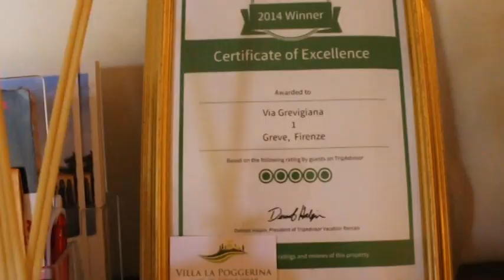Villa Poggerina Luxury Real Estate ***for rent*** Greve in Chianti Tuscany, Italy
Villa La Poggerina is a fabolous 5 stars ranked TripAdvisor Real Estate located in the hearth of Chianti in the Tuscany area, near to the international landmark small town of Greve in Chianti, 30 mins far to Florence, Siena and Arezzo.

*** Interested in a Real Estate video?
Buy more of these clips on Pond5.com